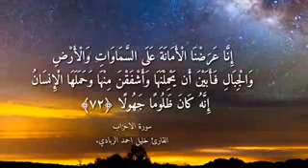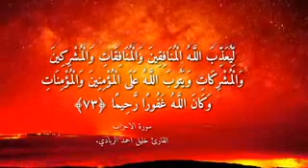يا ايها الذين امنوا اتقوا الله وقولوا قولا سديدا|تلاوة خاشعة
كلمات لا تهمك:

اللي مركب المقطع مطلوب حي او ميت
مقاطع مركبه 2015 - مقاطع من الانستقرام
منوعات مركبه - اجمل المنوعات الكوميديه
تجميع مقاطع - تجميعات انستقراميه
مشاهير الانستقرام - SUPER INSTY
مقاطع انستقرام مركبه مضحكه جدا جداKSI W2S Q&A Five Nights at Freddys 4 مقلب رعب مقالب قوية مقلب في أبوي مقلب جن قصص جن قصص رعب تحديات فيفا 16 أقوى تحد
شرح دخول اون لاين ببرنامج هاماشيسيارات 2015 - كابرس 2015 - لايف كومنتري قراند -
قراند 5 - تحميل gta iv - ريمكس هجوله - ريمكس طخين
شة الاربعاء - خشة 5 طارات - خشة سوناتا 2015 الشكل الجديد -
سوناتا 2015 الشكل الجديد - مقلب في مجرم قيمز-
هجولة اكورد 2015 الشكل الجديد- خشة مستسوقين - خشة من العيار
الثقيل - جربعة حكايم - الفروسيه - البعارين
- الذكريات - القوات - دايري العماريه - كيف تنجح باليوتيوب
- ستين الشفا - الهامور - حادث مطنش - الكنق - بدر عوض -
مستسوق - نكسه - شباب - هجوله الرياض - خشة مستسوقين
- تفحيط - خشة - تنطيل - تشطيف - حركة الموت - زحفة
الموت - زحف الشباب السعودي - هجولة كبار الطارات -
تفحيط السعوديه - يوتيوب - ملاهي كنق النظيم تكوتا
- طايش الشرقيه - كنق القصيم - تفحيط جدة - كيف تكسب من اليوتيوب
- هجوله الرياض - طارات تفحيط - خشة قويه - شطفة خورافيه
- شوط خورافي - اسالني - تصريفه اليمه - كامري - افيو
قراند 5 - خشة قراند 5 - هجوله قراند 5 - تفحيط قراند 2015
- سبشل كابرس - المعجزه سبشل - كنق الشفاء - تفحيط قديم
- تفحيط ابوزقم - هجولة ابوزقم - كنق الفواز - كود 11 زومبي
- رايق - شريط سمارت - شريط الانتحاري- فيلم الزومبي مجرم قيمز
- شريط سراب - حوادث هجوله - حوادث تفحيط - فيلم الزومبي
- فيلم قراند 5 فيلم هجوله فيلم زومبي gtav gta5
- قراند 5 - لايف فور سبيد- هجوله قراند الجديد - تفحيط قراند الجديد - يمقن ايه ويمقن لا
- اغاني هجولة - - اغاني تفحيط - اغاني كسرات
- افلام قصيره قراند 5 الفرقبين السعودي والاجنبي
- اغاني طرب - الفرق بين السعودي والاجنبي في قراند 5
- ايش اللي - على الطاير ح - لايكثر - قطب سيارات - قطب كابرس 90 قطب كامري
- قطب - درفت ولاية الشرق - درفت - اغاني هجوله - اغاني - طاش ماطاش ضحك
- ناصر القصبي - عبدالله السدحان- بيني وبينك - فايز المالكي
- كومتتيتر مجرم قيمز خلودي 25 ماكس قيمر Super HD سوبر اتش دي
- ابوحواس - مطششهم - خشة تفحيط - المدارس في السعوديه - طلاب السعوديه
- بللسمر - ال زيد - سدوان - خشه قراند 5- خشة قراند 5 - تفحيط قراند 5 - شريط
- برنس المخرجين الاميدرال - مناظر- منوعات هجولة - منوعات تفحيط - هياط
- اطلاق بالرشاش - هياط بالسلاح -ضحك صغار - استهبال وضحك - سيارات 2015 -
جده كذا اهلي وبحر - غبار جدة - غبار الرياض - النسيم - النظيم - الدخل - هجوله لايف هجوله لايف فور سبيد ترفيع كابوس تبوك
رفع الطاره كابوس رفع شباب تبوك سيرفر شباب تبوك ايفل اس اي ايفل اتش دي قراند 5 حرامي السيارات هجوله gtaiv هجوله gta iv
- جمهور الاهلي - جمهور الهلال - جمهور الاتحاد - مباراة الاهلي والاتحاد
- اهداف مباراة الاهلي والاتحاد - تيفو الاهلي تيفو النصر تيفو الهلال تيفو الاتحاد تيفو الشباب تيفو ريال مدريد تيفو برشلونا تكوتا حلوين بزرنجية باب الحارة الأسطوره مسلسلات رمضان شاهد نت منصور آش عبدالعزيز العقلا
رابح صقر خالد عبدالرحمن راشد الماجد جديد 2016 أغاني اغاني اغاني 2016 البومات 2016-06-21 وناسه
ضحك كوميديا افلام كوميديا متع عقلك تركيب مقاطع مشاهير الانستا انستقرام خشة هجوله تفحيط شطف بيبان كروز
الاسباني احمد سال ثنيان خالد طارق الحربي دارين البايض ابو كريشه أبو حش الربع تركي المحسن التمساح
جحدور خليفه المعمري زياد العمري سامر الخال عبدالله القفاري مجرم قيمز مثاء اللوذ طاش ماطاش أحلا ماطاش مقالب مقلب مقالب جديده قصي الغابر تفجير اغاني حرامات سلايم مارودر حرامات ابو سن ماجد العنزي افلام رعب افلام جديده مقالب
احلام رابح صقر
مقناص السعودية الكويت الاردن فلوق تسارع وبر صيد مكة بجدة امطار سيول عام جيب ربع 2017 جيب شاص 2017 فايز المالكي تبوك جدة الطائف الشفا فله ضحك هياط مهايطي اجانب مصر قنص الشيخ عايض القرني ايش يتعاطا هذا الحبوب سرق جواله سرقة جوال نصاب جكر جربعه ترفيع تحميل برنامج برنامج يحمل من اليوتيوب للاستديو سنابات تحدي تحديات مقلب مقالب كسر الروتين تجميعات مقاطع مضحكة جميع مقاطع زياد العمري، جميع مقاطع عبدالعزيز بكر جميع مقاطع حموش مقاطع مضحكة جيب قوي طقطق عليه طقطقة كورة تعلم حركة كرستيانو حركة ميسي مهارات نيمار كفو عملية انقاذ شاعر قصيدة شيلات شيلة قياس فلوق تقليد اصوات الاردن سوريا شفاف محاضرات امطار غزيزة مقناص جده الجنوب الشمال الشرقية الغربية المملكة العربية السعودية الطائف مكة ينبع أبها الخبر الدمام اسواق الراشد الظاحية الواجهة البحر الاحمر تبوك القريات خرخير حفر الباطن بيشة خميس مشيط سبت العلاية الباحة بلجرشي شرورا الخفجي اسكان الحرس الوطني شواص المدنية المنورة القصيم بريدة عنيزة حائل النظيم قيا عفيف الدوادمي الجيش الامن العام وزارة الداخلية شغب مظاهرات تكسير مضاربات عنف اثيوبيين تهريب جوازات شرطة مرور تفحيط هجولة 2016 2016 اغاني 2016 طرب وناسة استهبال ضحك خمبلة طقطقة فنان العرب محمد عبدة خالد عبدالرحمن عبدالمجيد عبدالله قناة العربيةالجزيرة الرياضية mbc1 2 3 4 الكييك مشهور نجم